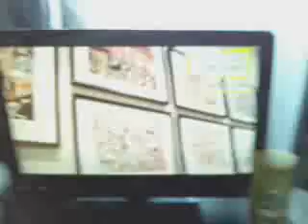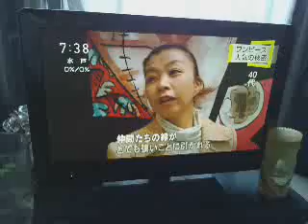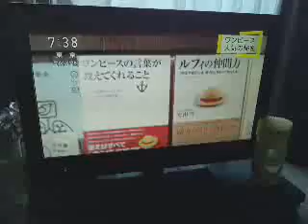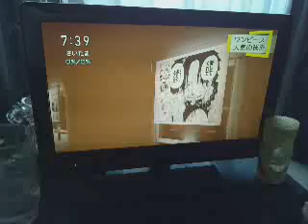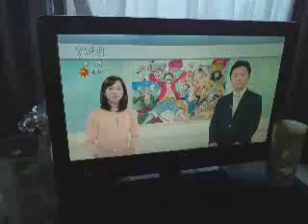One piece museum on NHK news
sorry for the camera. i was surprised.